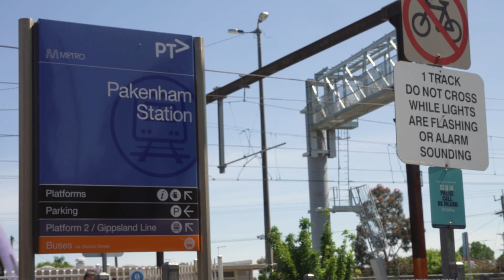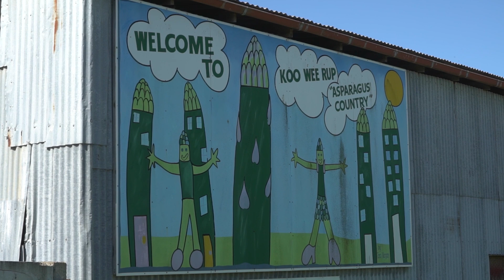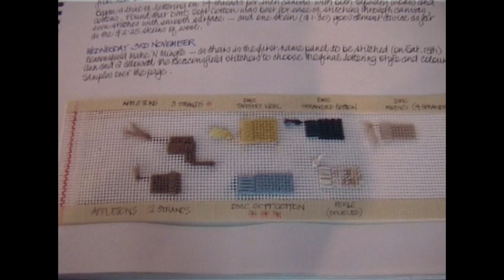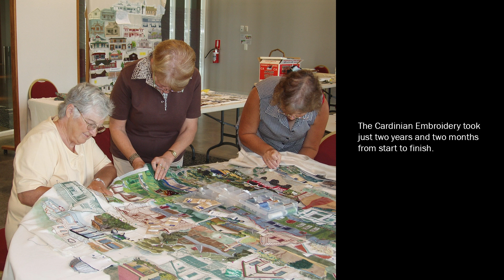The Cardinian Embroidery Documentary